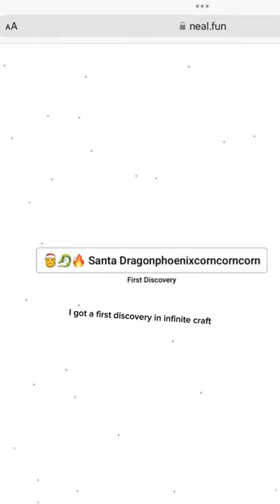I somehow got a first discovery in infinite craft